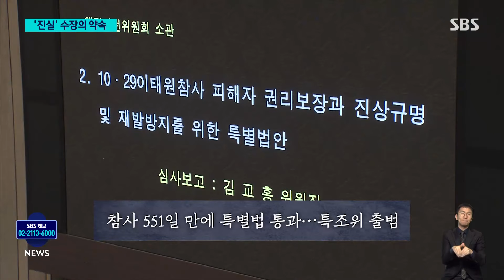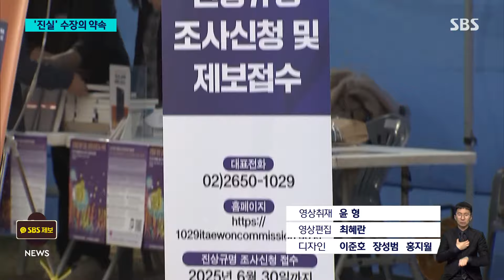유가족 염원 모아…"모든 것 다시, 진상 규명" / SBS 8뉴스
〈앵커〉

지난 2년 동안 이태원 참사의 책임을 묻기 위한 조사와 재판이 이어졌습니다. 일부 실무자를 제외하고는 대부분 무죄 판결을 받았습니다. 유족들은 재판 결과를 받아들일 수 없다며 특별조사위원회가 그날의 진상을 밝혀달라고 말하고 있습니다.

사공성근 기자가 송기춘 특조위원장을 만나서 이야기를 들어봤습니다.

〈기자〉

이태원 참사와 관련해 경찰과 구청 관계자들에 대한 1심 재판은 2년 만에 마무리됐습니다.

용산경찰서장 등 일부 실무 책임자들에게만 유죄가 인정됐고, 부실 대응 혐의로 재판에 넘겨진 서울경찰청장과 용산구청장 등은 무죄였습니다.

참사를 예견할 수 없었거나 법에 규정된 책임이 없다는 게 이유였습니다.

[이정민/이태원참사 유가족협의회 운영위원장 : 이런 결과를 예견했기 때문에 특별법을 통해서 특조위 조사를 강력하게 요구했던 겁니다. 특조위 조사는 더욱 더 중요한 결과가 됐습니다.]

우여곡절 끝에 국회를 통과한 특별법으로 지난달 출범한 이태원 참사 특별조사위원회.

송기춘 위원장은 재판 결과에 얽매이지 않고 진상을 조사하겠다는 각오를 내놨습니다.

[송기춘/이태원참사 특조위원장 : 모든 것들을 다시 시작한다는 기분으로, 모든 것들의 사실 여부 또는 적정한 판단인지 여부를 다 검토해야 된다고 생각합니다.]

유가족들은 특조위에 기존 수사 대상에서 빠진 이상민 행안부 장관과 오세훈 서울시장에 대한 조사와 함께, 대통령실 이전이 이태원 참사에 어떤 영향을 미쳤는지 등도 조사해달라고 요구했습니다.

[송기춘/이태원참사 특조위원장 : 시신이 어떻게 대우를 받았고 또 가족들에게 돌아오기까지 어떻게 조치가 되었는지 이런 부분이거든요. 당연히 대통령실도 조사 대상에 포함되고.]

특조위는 유가족에 대한 2차 가해 조사와 참사 재발 방지를 위한 정책적 대책 마련도 목표로 하고 있습니다.

[송기춘/이태원참사 특조위원장 : 참사를 다루는 자세가 한편에서는 숭고해야 된다는 생각을 합니다. 안전에 관련되는 의식과 제도의 수준이 한 단계 도약할 수 있는 계기를 만들면 좋겠다.]

다만 직권 조사나 영장 청구 권한이 없고 기간도 최장 1년 3개월이다 보니 조사가 제대로 이뤄질까 우려 섞인 시선도 있습니다.

특조위는 책임을 다할 수 있도록 정부와 정치권의 지원과 시민들의 제보도 필요하다고 호소했습니다.

(영상취재 : 윤 형, 영상편집 : 최혜란, 디자인 : 이준호·장성범·홍지월)